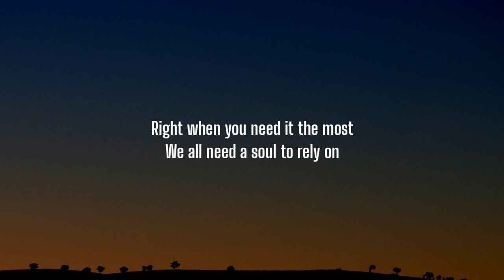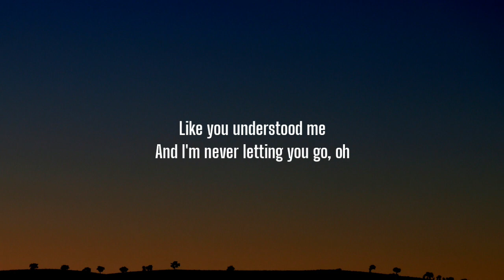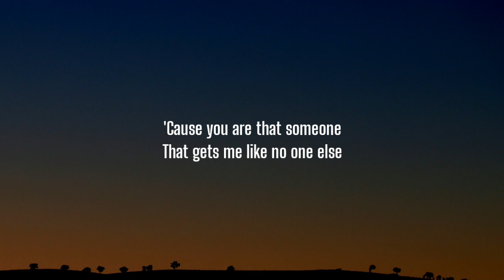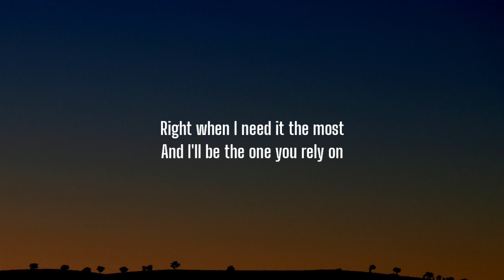Alan Walker, Ava Max - Alone, Pt. II (Lyrics)